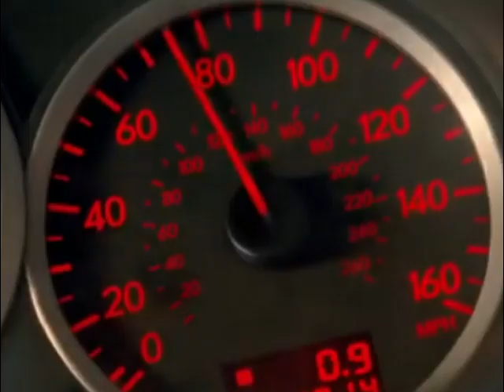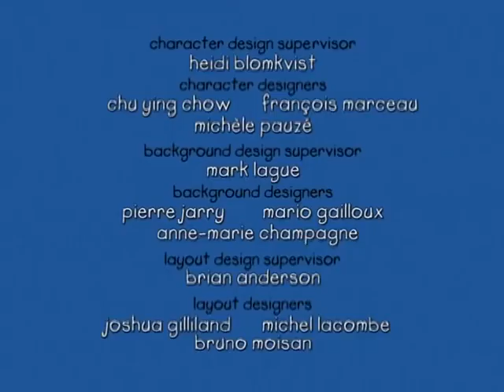Youtube Poop: Caillous' A Dick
Caillou burdens his family with his incessant misbehavior